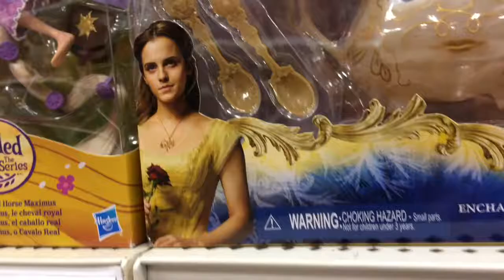first time for everything!